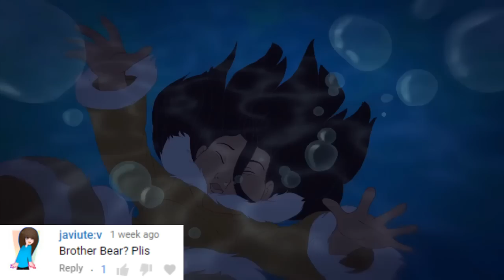"Brother Bear 2" Voice Actors and Characters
Voice cast and Characters of "Brother Bear 2"

Patrick Dempsey as Kenai
Jeremy Suarez as Koda
Mandy Moore as Nita
Rick Moranis as Rutt
Dave Thomas as Tuke
Michael Clarke Duncan as Tug
Andrea Martin as Anda
Jeff Bennett as Atka
Catherine O'Hara as Kata
Wanda Sykes as Innoko
Wendie Malick as Siqiniq
Kathy Najimy as Taqqiq
Tress MacNeille as Hoonah
Jim Cummings as Bering and Chilkoot
Jack Weber as Young Kenai
Jessie Flower as Young Nita